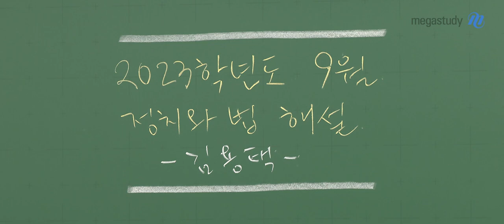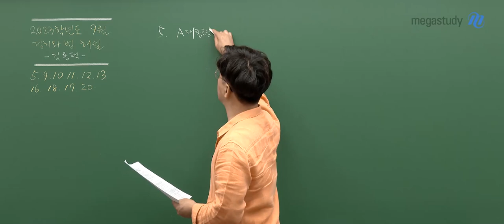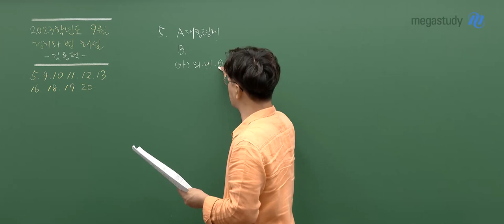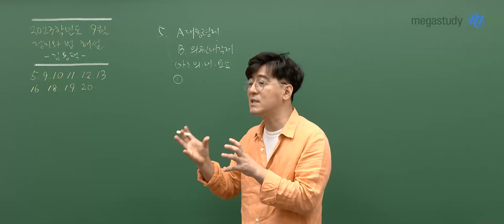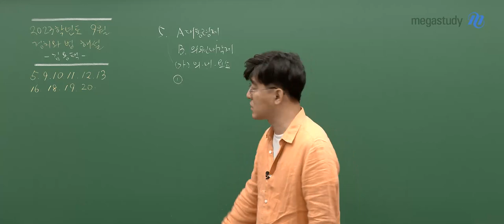[메가스터디] 정치와법 김용택쌤 - 2023학년도 9월 모평 정치와법 해설강의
김용택 선생님의 2023학년도 9월 모평 정치와법 해설강의입니다.

- 김용택 선생님에 대해 더 알고 싶다면?